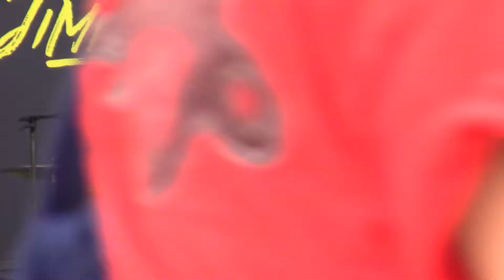Jimmie Allen - County Lines - Country USA 2019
Jimmie Allen
County Lines
Country USA 2019
Ford Festival Grounds
Oshkosh, WI